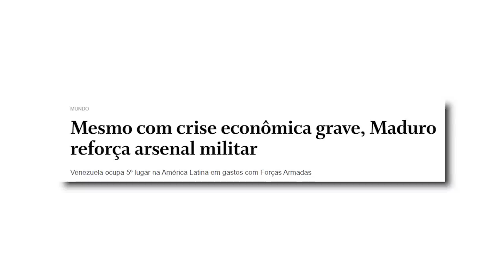URGENTE: Maduro quer INVADIR país VIZINHO!